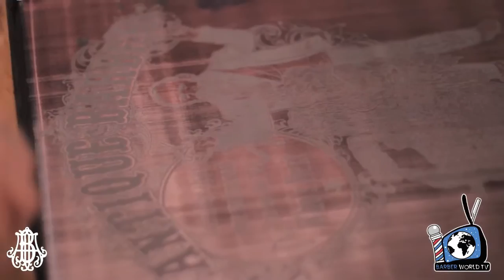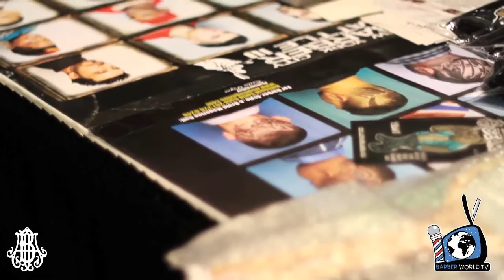Antique Barber Apparel NOSTALGIC LINE SERIES 2013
Check out the new 2013 line series from Antique Barber "Nostalgic" A classic look and the tools of the trade. Kamal Nuru does it again the leading barber apparel in the industry hands down. Take look t what it takes to put a brand in motion, everything from screen printing photo shoot and actually place the brand in market at the Bronner Bros. winter show Feb 2013. Antique Barber has also introduced it's new jewelry line and scalp oil.